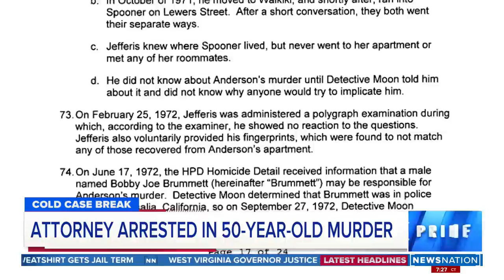Attorney arrested in 1972 Hawaii cold case murder | NewsNation Prime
A former deputy Nevada attorney general who ran for the state Supreme Court and was later affiliated with the infamous Mustang Ranch brothel has been arrested in Reno as a suspect in a 1972 homicide in Hawaii. NewsNation's Marni Hughes reports.